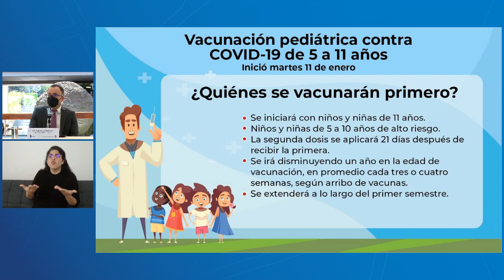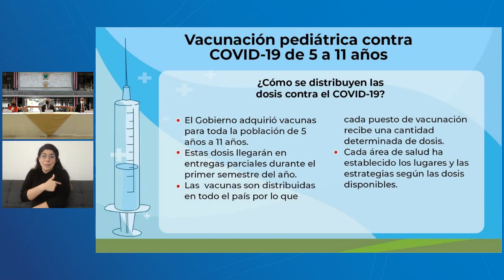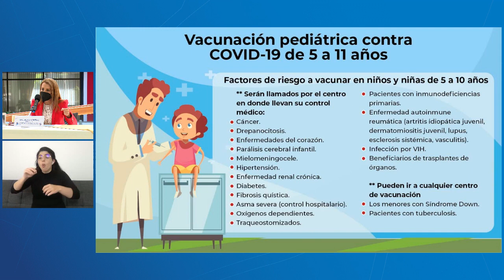fLive - Preguntas y respuestas vacunación pediátrica